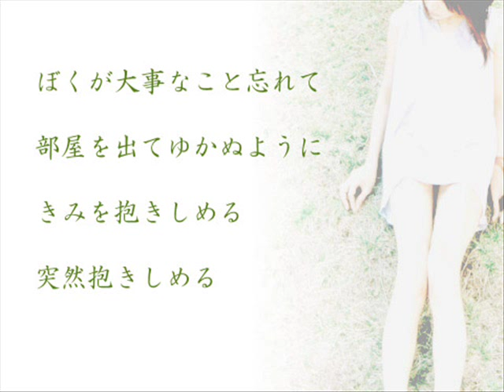長谷川都 - はなうた ～明日が思い出になるまえに～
2002年6月26日発売